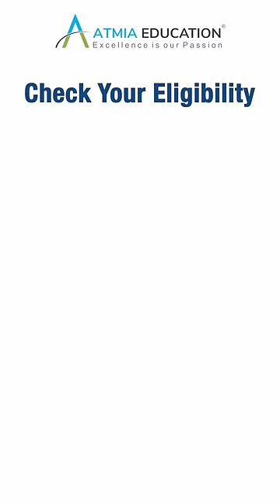Say No to High MBBS Admission Fees: Atmia Scholarship is Your Key! 💵🌟🎓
Hey future doctors! 🌟 Dreaming of snagging that MBBS abroad but the cost is pulling you back? 💰 Wanna be a part of MBBS Georgia and fulfil those medical dreams? 🌐✨

Great news! We’ve got the perfect solution! Atmia Scholarship is here to light up your path to becoming a doctor! 🙌 It’s available for you at the renowned Georgian National University SEU! 🏛👩‍⚕️

Don’t let those high MBBS fees dim your dreams! Check out the MBBS scholarship now and see if you’re the perfect fit! 🔍🎓

Get ready to kickstart your journey in MBBS Georgia and take a step closer to your medical dreams!

Check if you're eligible now!

Wishing you the very best in your career endeavours :-

Why Choose MBBS in Abroad, MBBS in Georgia with Atmia Education?🌍

📌 **Global Exposure**: Embarking on an MBBS in Abroad journey not only offers academic excellence but also a global perspective. With Atmia Education, you get a chance to immerse yourself in a diverse cultural experience while obtaining a world-class medical education.

📌 **Guided Pathway**: Navigating the roadmap of studying MBBS in Abroad can be daunting. That's where Atmia Education steps in! Our team provides a clear and concise pathway, ensuring that your transition to a foreign land is smooth and stress-free.

📌 **Unmatched Expertise**: Atmia Education stands as a beacon for aspiring doctors. Our extensive experience and profound knowledge in the realm of MBBS in Abroad make us the preferred choice for many. We're not just consultants; we're your partners in achieving your dream.

📌 **Trust & Transparency**: Trust is paramount when you're stepping into a new journey, especially when it involves studying MBBS in Abroad. Atmia Education values this trust, ensuring transparency in all our services and actions.

Dive into the world of MBBS in Abroad with confidence, knowing Atmia Education has got your back!

ABOUT ATMIA EDUCATION:
Founded and managed by Dr. Hasmukh Vaghela for over a decade, Atmia Education thrives on academic excellence. With a record of topping SC and HSC Board Examinations, Dr. Vaghela has guided thousands of students to the zenith of their careers, turning dreams into reality. Atmia, as an institution, has a culture of excellence and quality, earning prestigious recognitions and certifications, adhering to international standards.

As a distinguished institution, Atmia offers an array of services to its students studying MBBS (MD) abroad. We manage counselling, admissions, documentation, visa and travel arrangements, hostel accommodation, provision of Indian food, and ensure the safety of our students. We also offer face-to-face and online coaching for NEXT (National Exit Exam)/USMLE/PLAB, catering to all needs of our students.

You are just one click away to your dream. contact now!